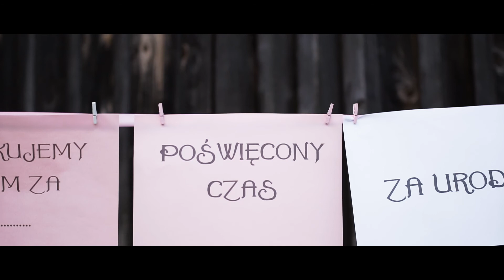PAULINA + MICHAŁ / PODZIĘKOWANIA DLA RODZICÓW W FORMIE TELEDYSKU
Oto w jaki wspaniały sposób Paulinka i Michał podziękowali swoim rodzicom. Film został wyświetlony podczas ich przyjęcia weselnego.